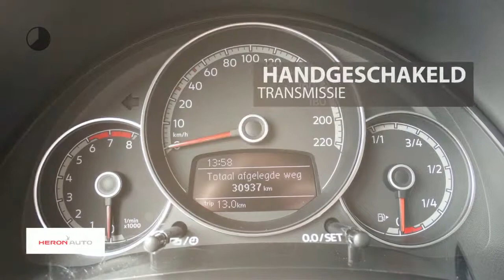Volkswagen up! 1.0 60PK 5-DRS Move Up! | Airco | Radio | Bluetooth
Gem. verbruik: 4,0 l/100km
Verbruik stad: 4,0 l/100km
Verbruik snelweg: 3,0 l/100km
Emissie: 96,0 g/km
Energielabel: B

Merk: Volkswagen
Model: up!
Type: 1.0 60PK 5-DRS Move Up! | Airco | Radio | Bluetooth |
Bouwjaar: 2017
Vermogen: 60 kW
Cilinderinhoud: 999 cc
Aantal cilinders: 3
Brandstof: benzine
Uitstootklasse: euro 6
Transmissie: handgeschakeld
Gewicht (leeg): 834 kg
Carrosserievorm: hatchback (3 drs)
Kleur: wit

Accessoires:
* Achterbank neerklapbaar
* Achterbank neerklapbaar (ongelijke delen)
* Afdekscherm bagageruimte
* Airbags voor
* Bandenspanningscontrole
* Getint glas
* Gordijnairbags voor
* Hoofdsteunen achter
* In hoogte verstelbaar stuur
* Radio
* Radio voorbereiding
* Stuurbekrachtiging
* Toerenteller
* Warmtewerend glas
* Zij-airbags voor
Omschrijving:
Bedankt  voor het bezoeken van onze occassion bij Heron Auto de Audi, Seat, Skoda en Volkswagen Dealer.  Heron Auto is gevestigd in Noord Holland met zeven vestigingen waarvan onze in Enkhuizen. De website word met de grootst mogelijke zorg bijgehouden waardoor wij het recht houden voor op verkeerde uitvoeringen of verkeerde uitrusting niveaus. Onze occasions worden rijklaar afgeleverd. Wilt u meer zekerheid en garantie? Vraag dan naar onze afleverpakketten. Indien u meer vragen heeft kunt u contact opnemen met Niels Lakenman.